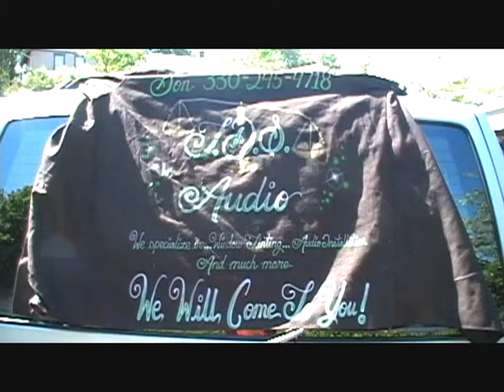The Pull In 5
Akron, Ohio True Stories, Actuallity Show, Reality Show, Police, Racial Profiling, Car Wash, Insurance, Flowers, Beauty, East Akron, Gas, The Beast, The Primov, Parade, Al-kaf, Drill Team, Music, 0510